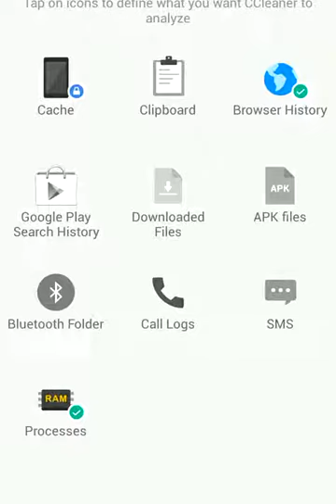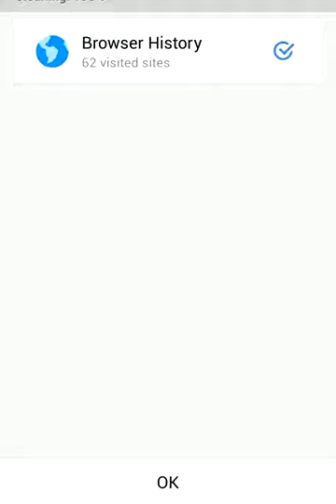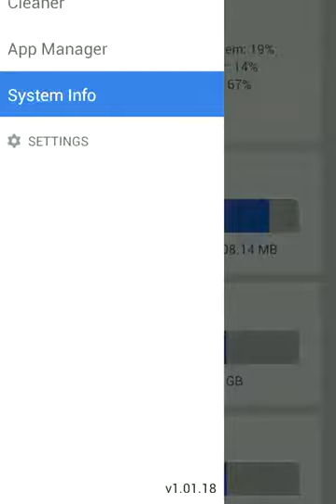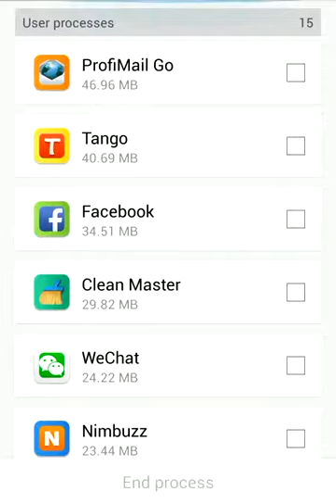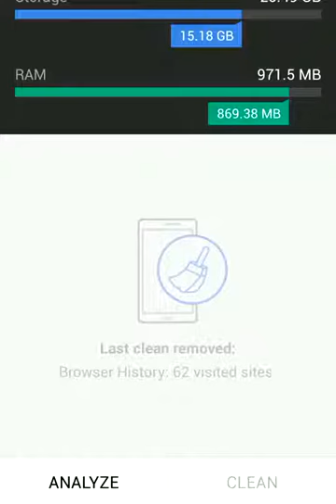CCleaner pro Full Android Apk DOWNLOAD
CCleaner es un programa disponible para Windows, Mac y Android que sirve para limpiar los archivos temporales que se generan en nuestros dispositivos. Al limpiarlos ganamos espacio en nuestro.

Setup ccleaner Pro : Crack full : - - DOWNLOAD - DESCARGAR Password Contraseña.

Download CCleaner pro license key 2017 Download Link: 1. ccleaner 4.ccleaner 94fbr ccleaner 5 94fbr ccleaner professional 94fbr ccleaner professional plus a ccleaner.

In this video i am going to show you how to use CCleaner Pro 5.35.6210 for free. Download link -